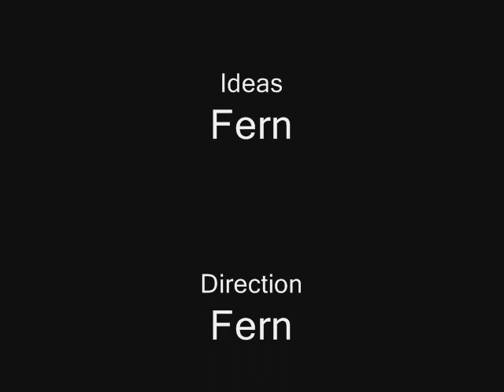Fern's Short Stickman Movies I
A movie with three of my short stickman clips. Enjoy!